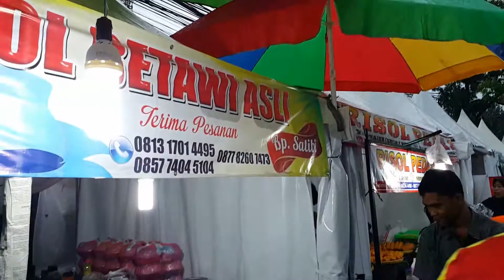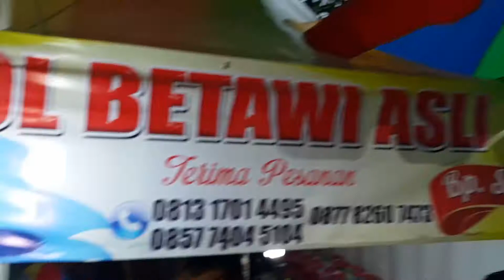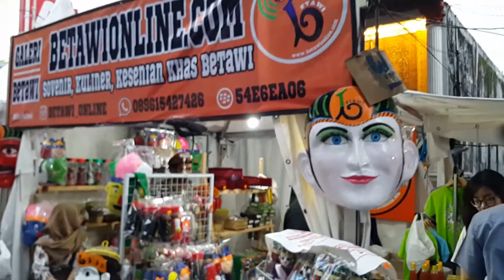Darwiz Bros jalan2 di Festival Palang Pintu Betawi Kemang 2017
Darwiz Bros jalan2 diantara ratusan booth menarik di Festival tahunan Palang Pintu Betawi Kemang 2017. Yang ngga datang nyesel. Karena acara ini hanya berlangsung selama 2 hari setahunnya. Seruuuuu! Bandung yang dikenal sebagai kota kreatif aja ngga ada ya yang kaya gini :D